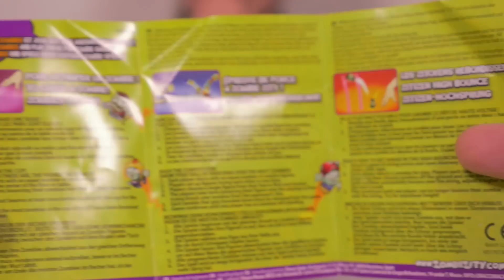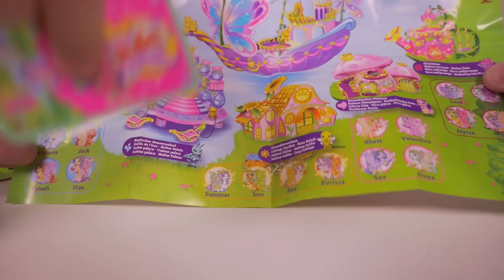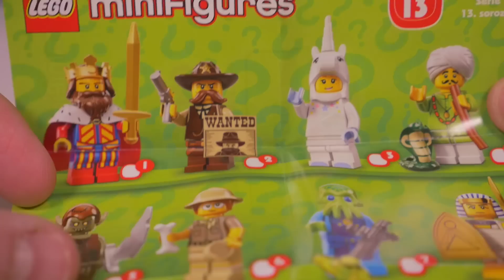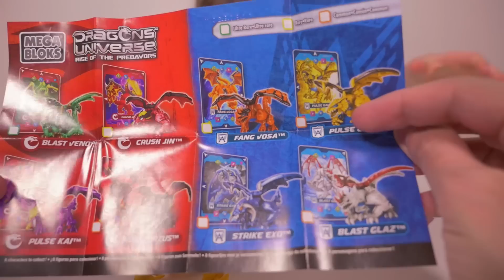[JOUET] Zombie Zity, Lego, Mega Bloks, Filly - Unboxing Zombie Zity, Lego, Mega Bloks & Filly stuff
Ouverture de 4 pochettes surprises : Zombie Zity Bouncerz, Lego Minifigure série 13, Mega Bloks Dragons Universe & Filly Butterfly :)
Unboxing 4 blind bags : Zombie Zity Bouncerz, Lego Minifigure series 13, Mega Bloks Dragons Universe & Filly Butterfly :)
Bienvenue sur la chaîne "kids friendly" de Kalys . Une chaîne pleine de surprises et de vidéos amusantes pour les enfants.
Welcome on Kalys family channel for babies, children and parents :)
Studio Bubble Tea is an unboxing Kinder & Toys channel.

2ème partie:         youtu.be/